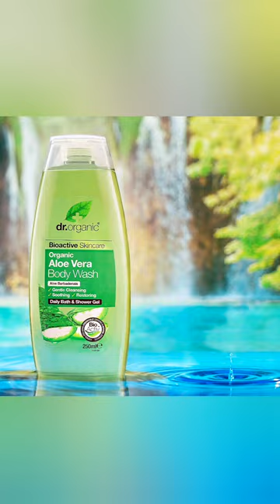Making a short from my last projects